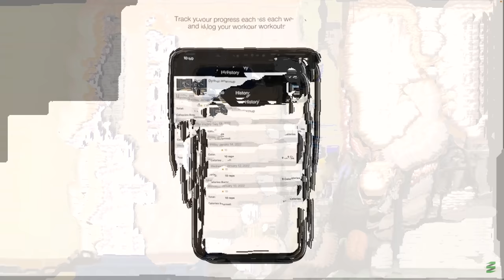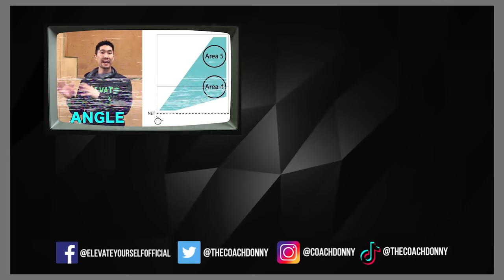Chewblockas vs The Tall Ones - Elevate New Year Invitational 2022 | Volleyball Game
I hosted the Elevate New Year Invitational 2022 on January 8-9, which had 21 teams men's volleyball teams!  This is also the first tournament that The Tall Ones Generation 2 is playing together.  This is our third pool play match versus Chewblockas on the first day.